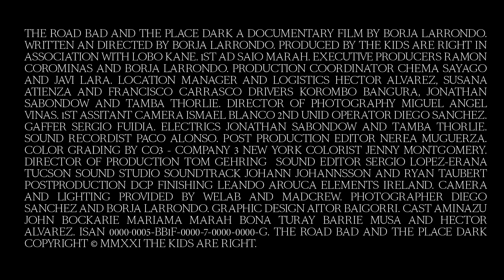THE ROAD BAD AND THE PLACE DARK - TRÁILER OFICIAL (HD)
Tráiler de la película 'The road bad and the place dark', dirigido por Borja Larrondo.

Sierra Leona es el segundo país más pobre del mundo. Tras superar una de las guerras civiles más duras y cruentas, en 2014 tuvieron que enfrentarse a una de las epidemias más devastadoras que se recuerda, el Ébola. Las consecuencias de aquellos horrores terminaron apagando la chispa del desarrollo y sumergiendo a la población en una oscuridad total en la que viven desde 1992. La falta de suministro estable de luz es un gran limitante para el desarrollo del trabajo médico, afectando directamente a la esperanza de vida del pueblo sierraleonés. Las imágenes obtenidas forman parte de la realidad encontrada tras guardias en los hospitales del distrito de Koinadugu.

Ya disponible en Filmin.